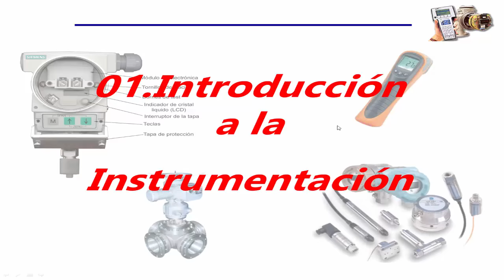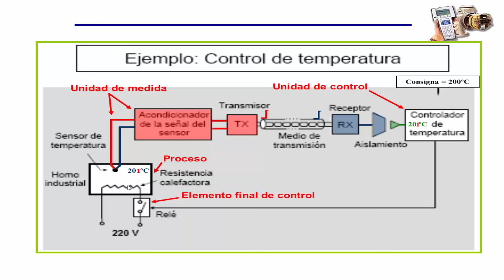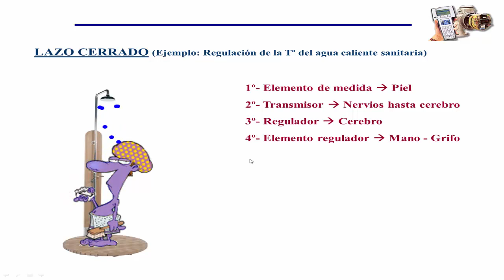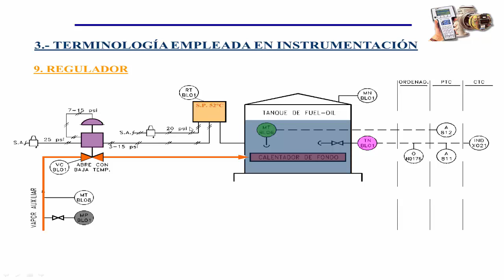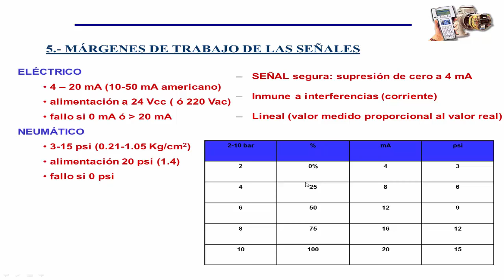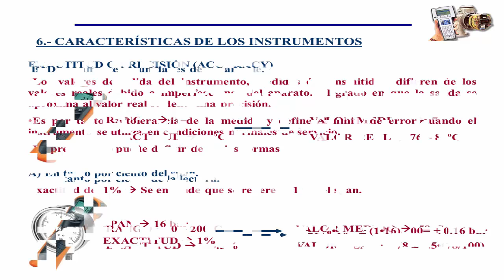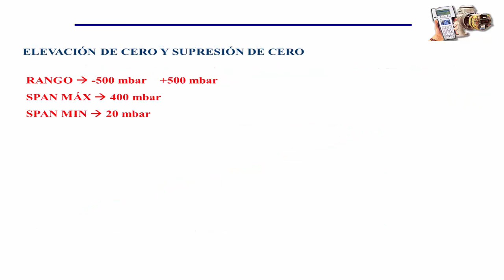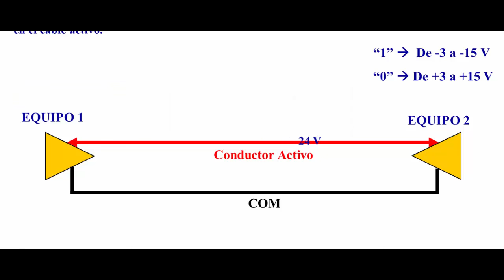01 INTRODUCCIÓN A LA INSTRUMENTACIÓN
Visión general de lo que es la instrumentación y control de procesos, lazos de regulación, características de los instrumentos, terminología y simbología, etc.